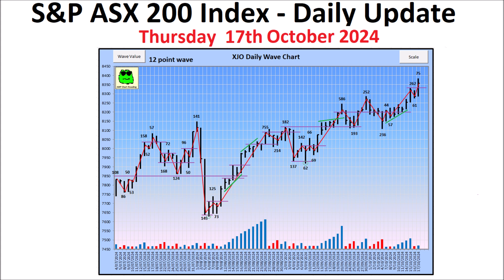S&P ASX 200 Index (XJO) - Daily Update - 17th October 2024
An informative and educational look at Supply and Demand within the Daily Price Action and Volume of the S&P ASX 200 Index (XJO) Bar Chart.